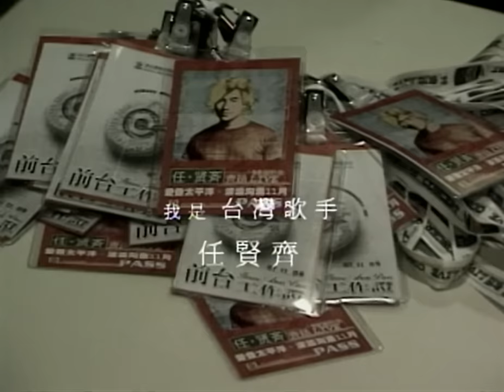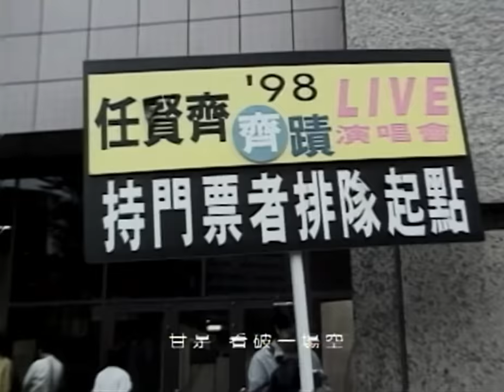任賢齊 Richie Jen【心情車站 Station of mood】Official Music Video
【ROCK HDMV】
任賢齊 《#》MV

心情車站

詞曲 任賢齊

你要離開的彼一日　心內有話想要對你講
但是不知安怎　都會舌打結面紅紅
甘是看破一場空　還是天公伯仔注定我沒半項

一個人站在月台邊　看到火車遠遠駛向前去
想起咱的愛情　是那麼酸甘蜜甜
我會每天思念你　你是千萬不通給我放抹記
千萬不通　放抹記　我會每天思念你

火車慢慢駛入車站　阮的心情越來越沉重
月台頂面來來往往的人　只剩我和你攏沒震動
阮只是　想要說出　阮只愛你一人
火車慢慢的駛出車站　阮的心情顛倒變輕鬆
因為你的眼神　給我感覺也有希望